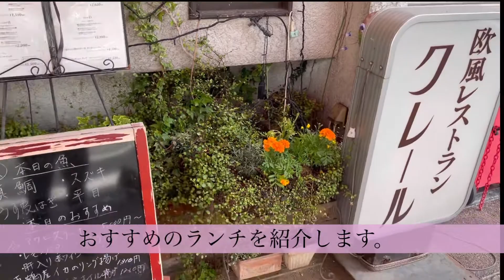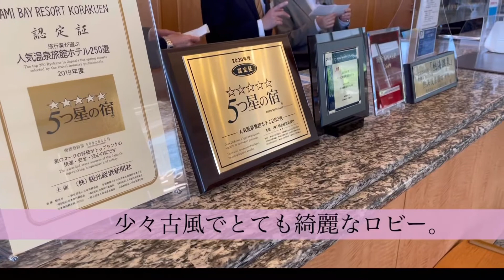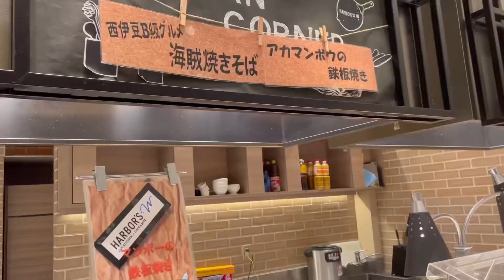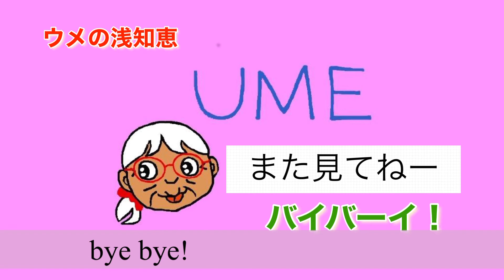【春の熱海、熱海後楽園ホテル】宿泊体験 シャトルバス、ドボンの現場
春のお得な熱海。熱海後楽園ホテルの期間限定プランで素泊まりより安く利用できました。最高の海辺の様子をどうぞ。熱海でお勧めのフレンチレストランも紹介します。